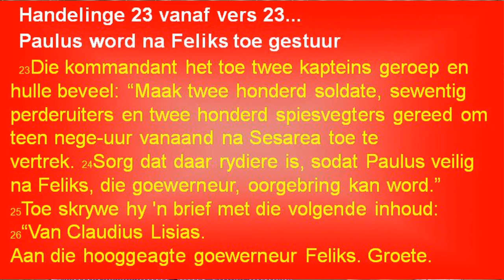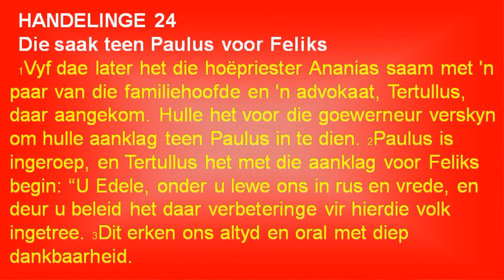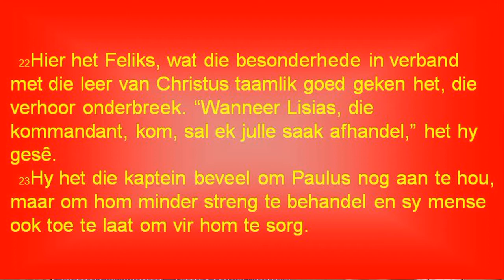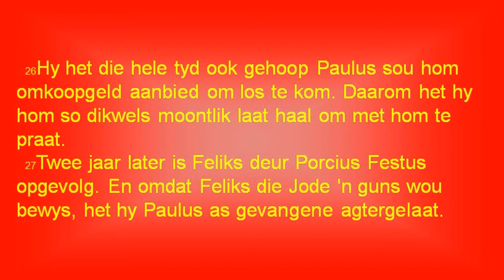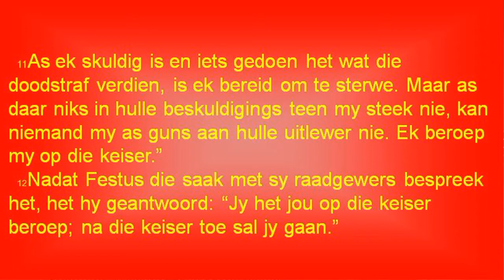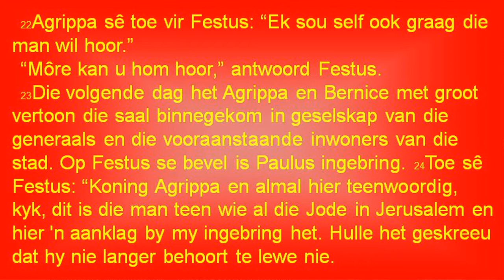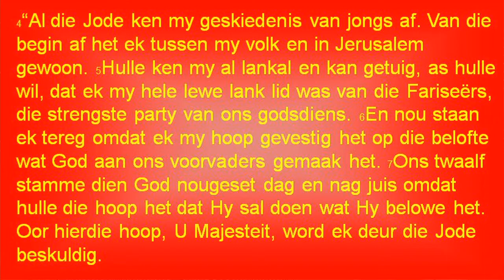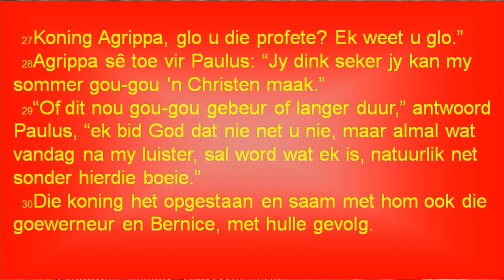Handelinge Bybelstudie 17 - NG Pretoria-Tuine